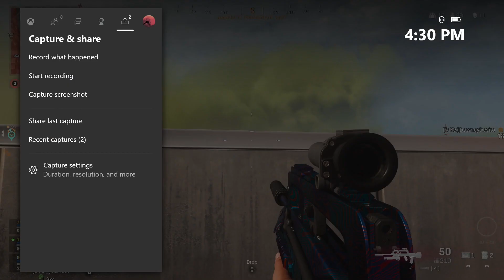The FR 5.56 is Stupid...